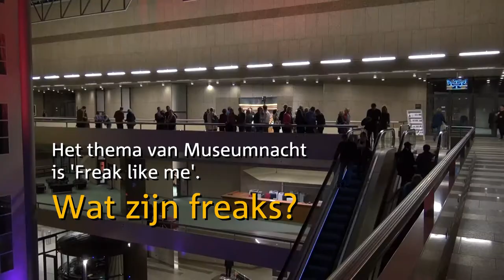's Nachts naar de Tweede Kamer: Museumnacht 2017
Dat was een gezellige Museumnacht Den Haag in de Tweede Kamer! Het hart van de democratie was ook in 2017 de plek voor een sfeervolle lichtshow of een leerzame minimasterclass.

Bekijk het filmpje met fragmenten van Babs' Woordsalon en de zingende rapper Pink Oculus. Ook zie je naast de lange roltrap de videoinstallatie 'Slow Rise' van Karel van Laere.

Museumnacht op zaterdag 21 oktober 2017 in het gebouw van de Tweede Kamer.